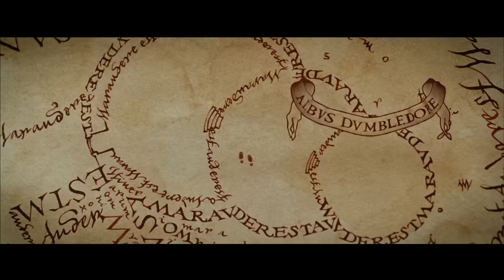The Marauder's Map | Harry Potter and the Prisoner of Azkaban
Fred and George Weasley lend a helping hand to Harry Potter, in the form of the magical Marauder's Map.